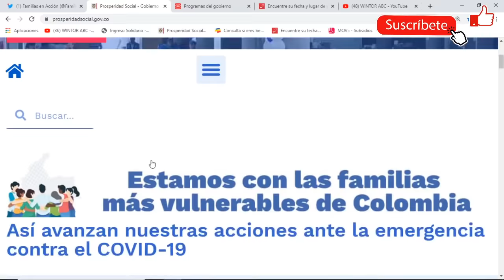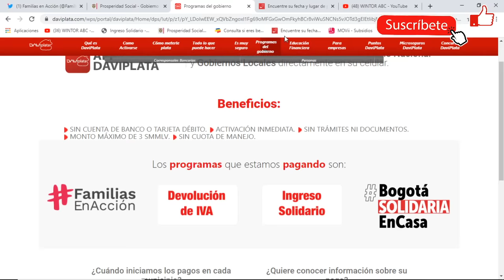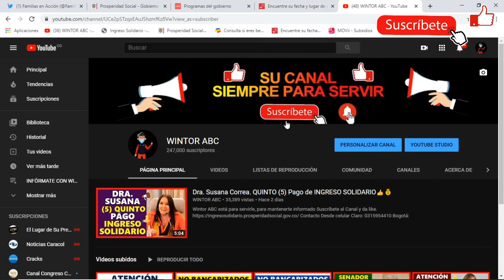Familias en Acción Cuarto Pago SEPTIEMBRE | Forma Gradual y Escalonada💰🙏👨‍👩‍👦‍👦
Contacto
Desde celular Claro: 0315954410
Bogotá: 5954410
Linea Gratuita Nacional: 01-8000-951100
Línea gratuita Banco Agrario: 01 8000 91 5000
Buzón de Servicio al Ciudadano:
Linea Daviplata: #688  #690
Mensaje de texto: 85888
Chat App: ¿Necesita Ayuda?